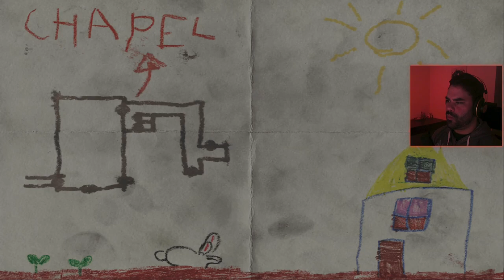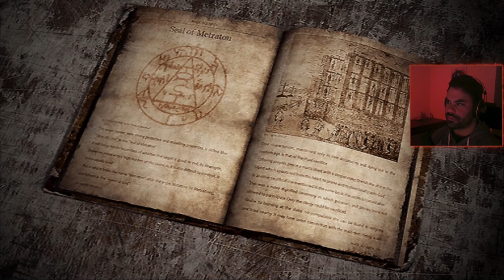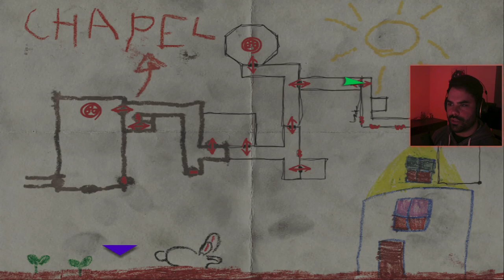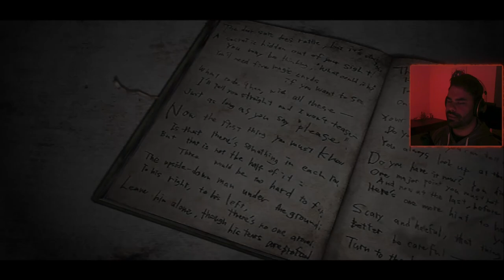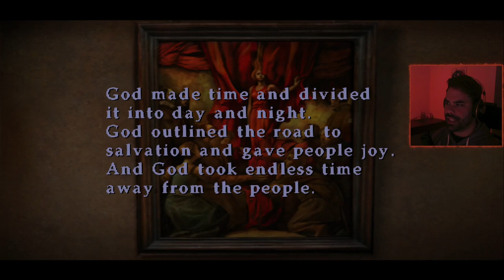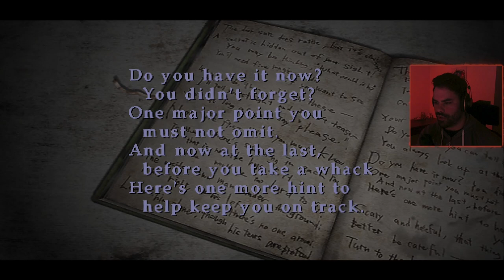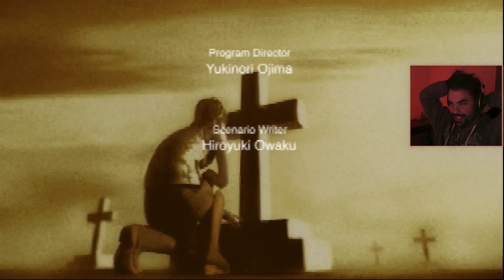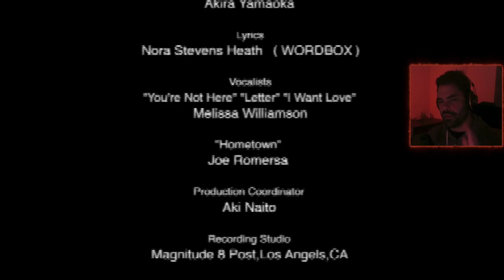Silent Hill 3 | Part 3 END